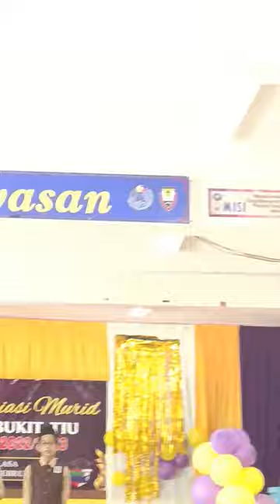hari aprisiasi sk bukit tiu